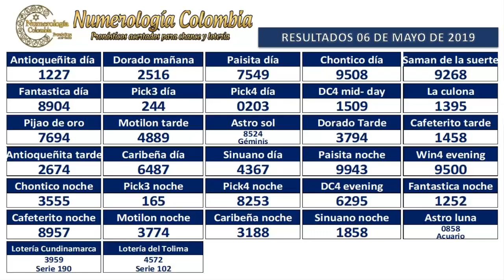Pronóstico para Lotería y Chance 3 Cifras 07 Mayo 2019